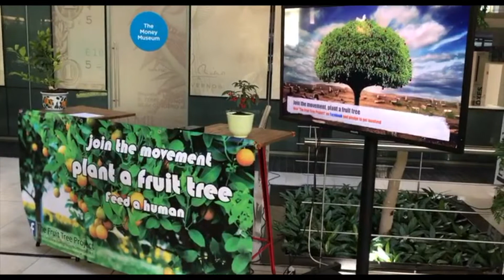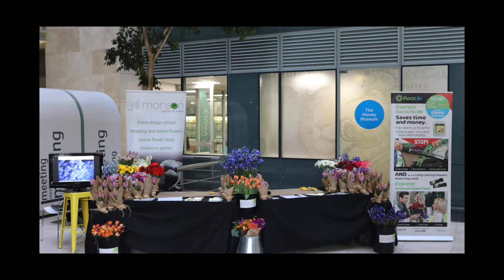ABSA World Environmental Day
Great Initiative by ABSA for world environmental day! They created a forrest in their Barclays Towers West Atrium for the day which was very well received! :)
Music: Coldplay - Paradise (Peponi) African Style (ft. guest artist, Alex Boye) - ThePianoGuys